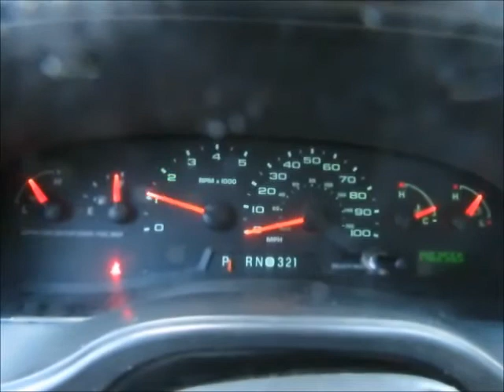Sold! 2008 Ford E350 14' Utility Box Truck Delivery Cargo Van bidadoo.com